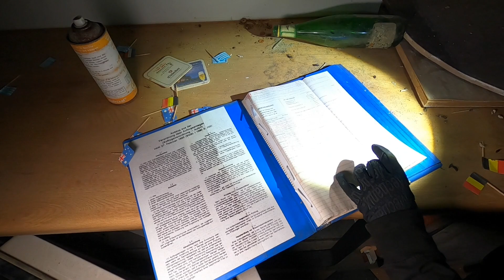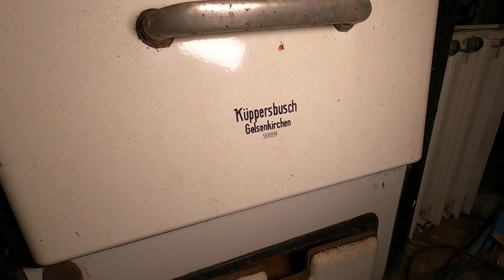20 JAHRE VERLASSEN! - the abandoned music hotel | LOST PLACES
Was wir machen:
-Wir dokumentieren den aktuellen Zustand der Orte.
-Wir sind dabei immer auf der Suche nach der Schönheit des Verfalls und halten diese auf Film und Fotos fest.
-Wir interessieren uns für die Geschichte der Orte.

Unsere Regeln:
-Wir brechen NIEMALS Türen oder Fenster auf, sondern nutzen die Gegebenheiten vor Ort, um in die Gebäude zu kommen (Schlupflöcher oder unverschlossene Türen/Fenster).
-Wir beschädigen nichts.
-Wir nehmen nichts mit außer Fotos und Erinnerungen.(take nothing but pictures leave nothing but footprints)
-Wir lassen nichts zurück (wie Müll oder Batterien).
-Wir behandeln die Orte mit Respekt!

►►►Das betreten von Privateigentum ist Illegal und gefährlich!
Wir übernehmen keine Haftung!